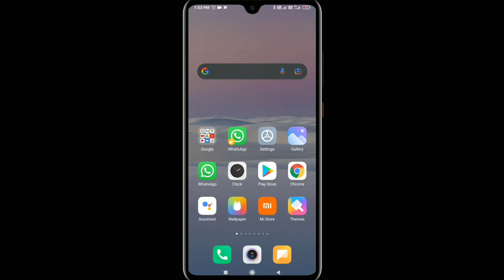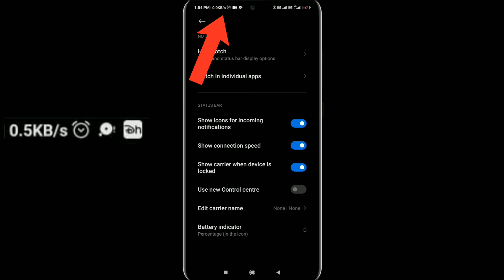How to Enable Data or Internet speed indicator in redmi,xiaomi,realme phone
How to Hide the Notch on Xiaomi and Redmi Phones
The screens of mobile phones have changed radically in recent times, making us increasingly have a larger size and the frames are reduced until they practically disappear. In Xiaomi and Redmi mobiles we have seen how notch appear very frequently in almost all models, something that many do not convince all users, but that we can easily hide.

Steps to remove the notch
To make the notch disappear from our mobile we have to follow some simple steps that are available in all the Xiaomi mobiles that integrate it, it does not matter if you have MIUI 10 or MIUI 11. First we have to enter the Settings and then we head to the screen section. Within this we will see at the bottom the Notch button and status bar where we will have several options regarding the top of the screen on Xiaomi and Redmi mobiles.

At this point we have to touch on the first option called Hide notch , but we also find customization options that allow us to show notifications in the top bar or if we want the name of our operator to appear.

the video in related to following topic
show network speed mi
how to show network speed in mi note 9 pro
how to show network speed in redmi note 9 pro
how to enable internet speed indicator in redmi note 9 pro
how to enable internet speed meter in redmi note 9 pro
how to turn on internet speed in mi note 9 pro